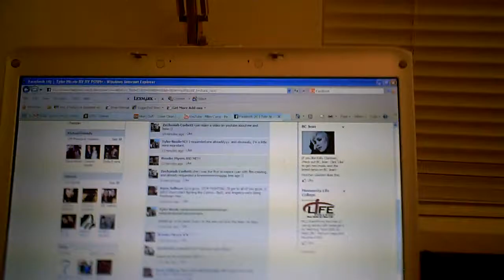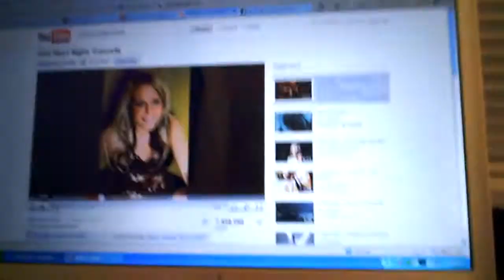To Zechorin, Tyler Nicole, and Brooke Myers.